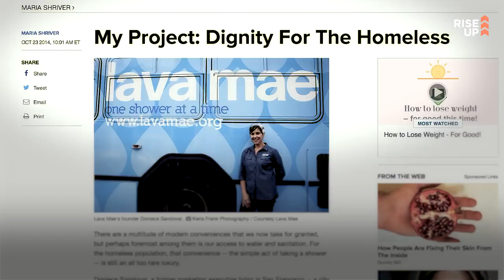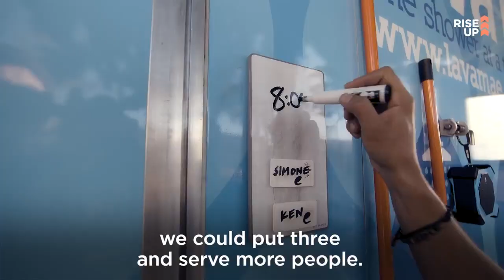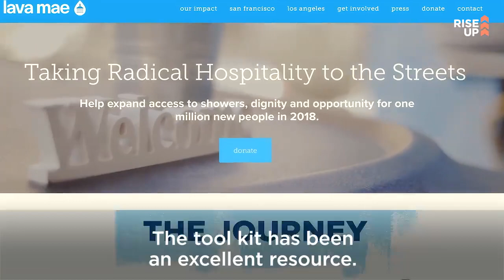RiseUP - Mobile Showers for People Experiencing Homelessness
“What could you accomplish if you couldn’t get access to a shower on a regular basis?”

In more and more cities around the country, people experiencing homelessness can now get a hot shower. It all started with these buses in San Francisco.